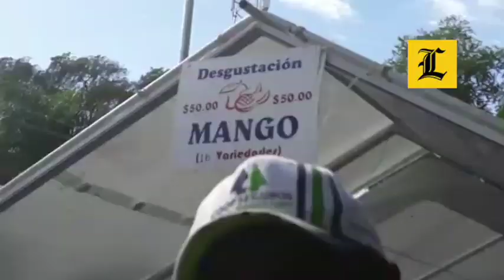Así se desarrolla la Feria del Mango 2019 en Baní